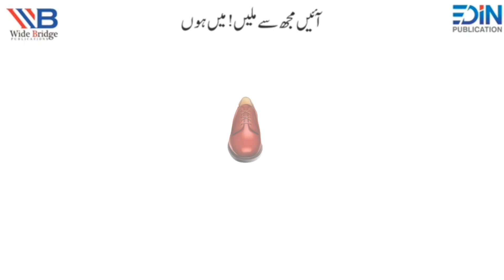ج Jeem| Dhanak Urdu| Nursery | Wide Bridge| Mindcraft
English Code lll| Use of a and an

Preschool education
Academic development
Social development
Formative years
Early childhood education
Widebridge Publication
Educational resources
Educational videos
Young minds
Mindcraft YouTube channel
Fundamental concepts
Colorful animations
Interactive storytelling
Age-appropriate activities
Critical thinking skills
Problem-solving
Creativity
Accessibility
Downloadable content
Learning outcomes